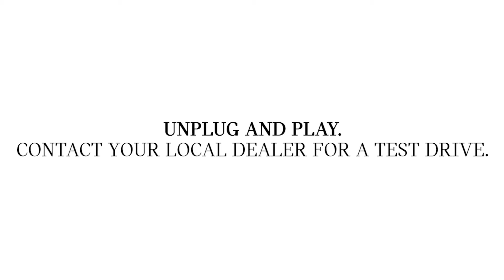MINI | THE MINI ELECTRIC HATCH | Test Drive Now